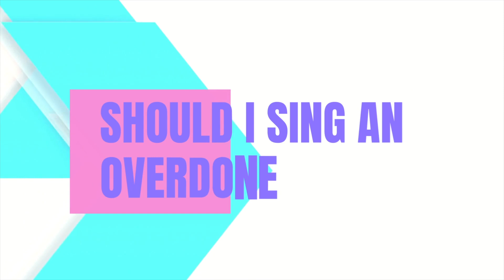What drama schools are ACTUALLY looking for (It’s not what you might think)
Ever wondered what Drama Schools are actually looking for? Well this video will help! If you are auditioning for Drama School this year then you NEED to know these things to ensure you give yourself the best chance of getting in.